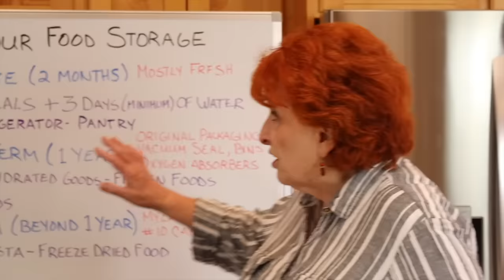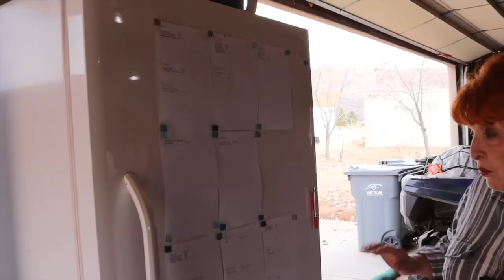Sharing Our Freezer Organization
After two months of working on organizing our freezer we finally are ready to share how we organized our frozen foods and how we maintain an accurate inventory of our food.  We also share a brand new small freezer that is great for organizing our frozen food.

Any products we mention or show on our videos have been purchased with our own money and are recommended or not based on our own experience.